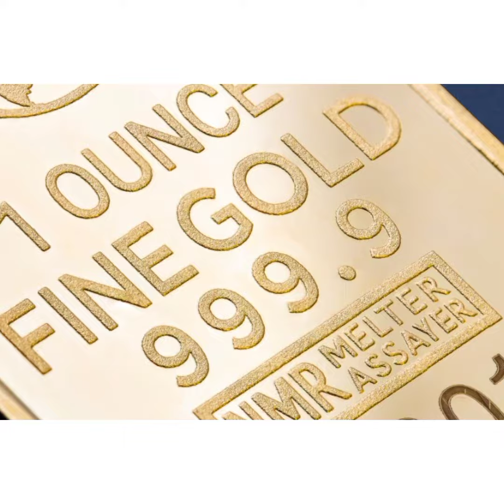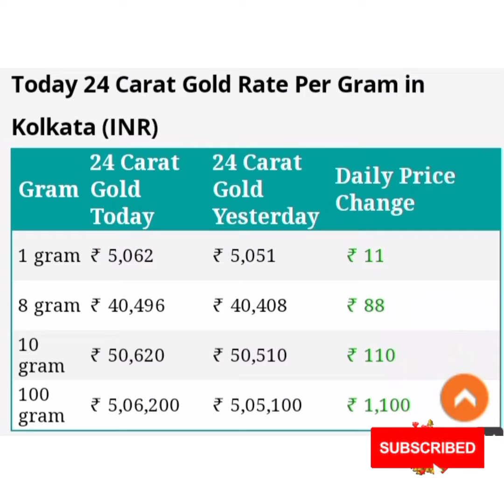আজকের সোনার দাম# দাম কমলো সোনার#হুড়মুড়িয়ে কমলো সোনার দাম#today gold price#gold